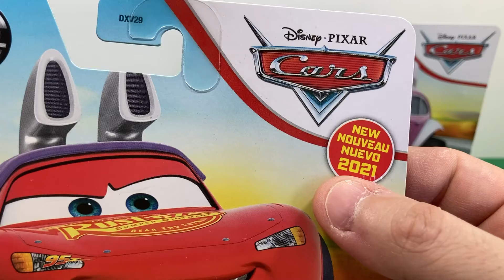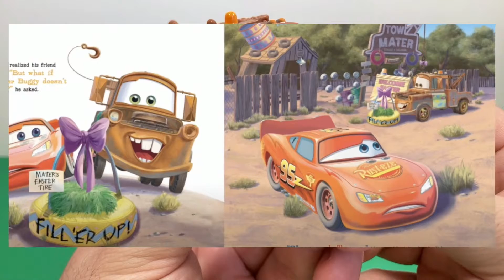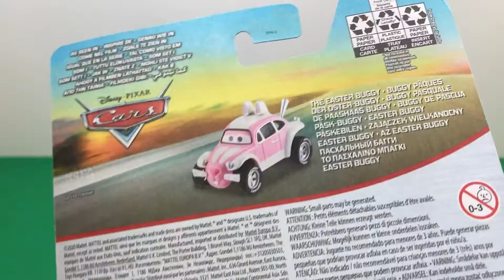CARROS DISNEY/ PIXAR - Especial Páscoa com Relâmpago McQueen e Easter Buggy Unboxing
*Informações do vídeo:
Abertura das miniaturas do Relâmpago McQueen e do Easter Buggy para comemorarmos a Páscoa. Também explico a história onde aparecem esses personagens.
Fabricante: Mattel
Escala: 1:55

Obs: a pintura do Relâmpago McQueen com orelhas de coelho é do inicio do filme Carros 2, porém ele só aparece com a orelha no livro que eu menciono no vídeo.